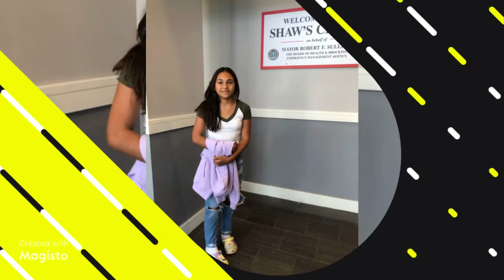Watching my son Sebastien Reis Baseball Game today in Brockton, Massachusetts